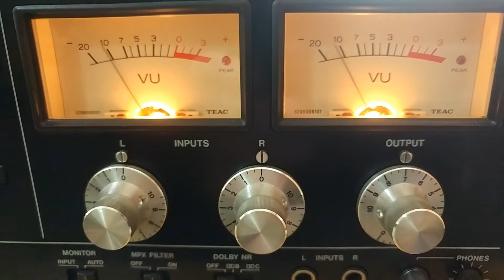В работе TASCAM 112 MK II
Коллега отремонтировал деку - заказывал через интернет рассыпавшуюся шестерёнку в ЛПМ. Теперь аппарат будет радовать своего нового хозяина прекрасным звуком и манить взор аналоговыми стрелочками.
У деки неплохие параметры:
на ленте I типа до 16 кГц,
на ленте II типа до 18 кГц,
на ленте IV типа до 19 кГц.